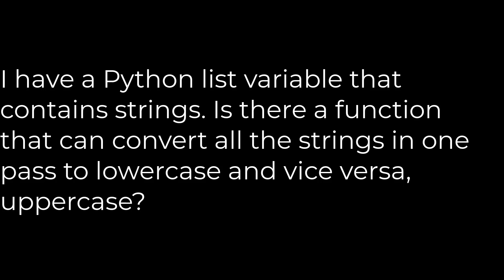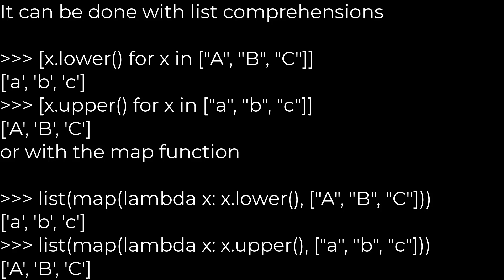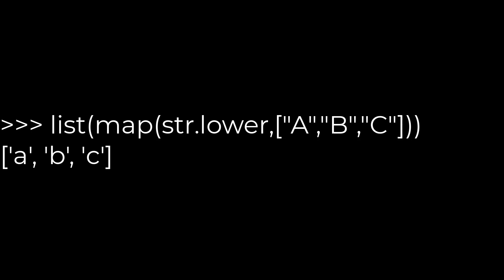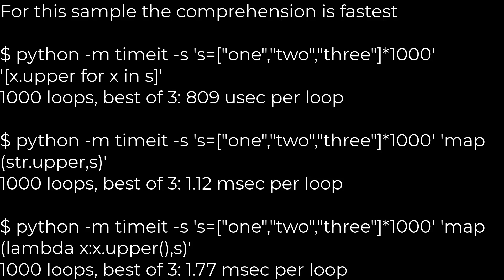Python :Convert a list with strings all to lowercase or uppercase(5solution)